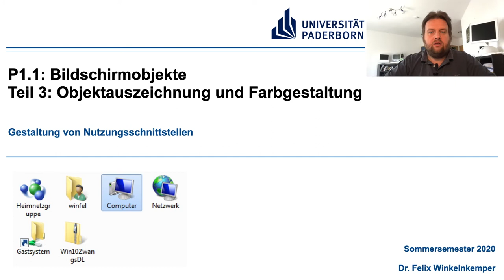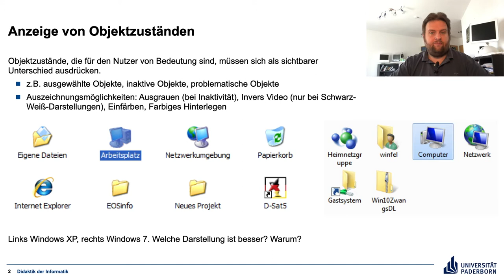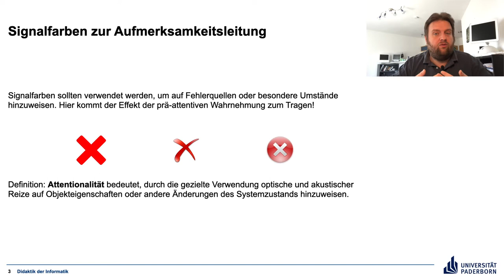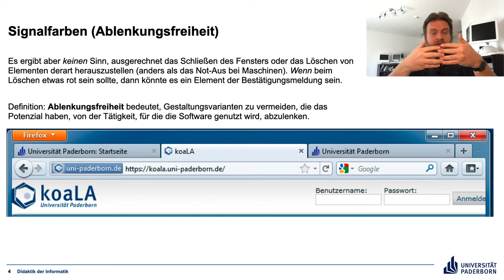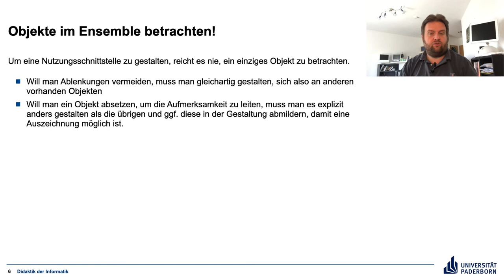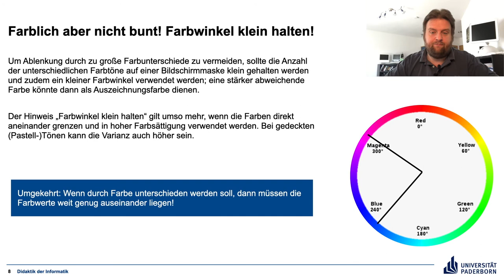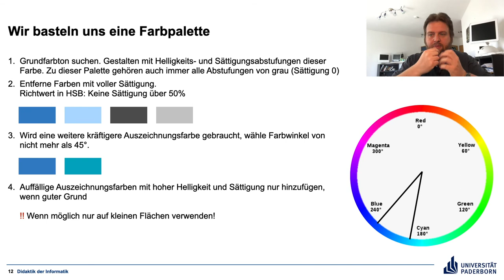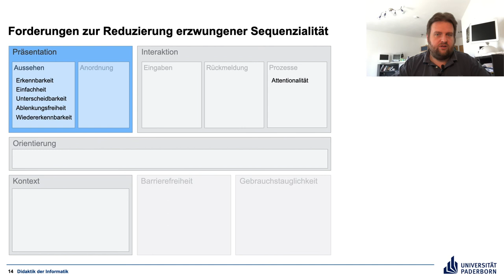Gestaltung von Nutzungsschnittstellen P1.1 Teil 3 Objektauszeichnung und Farbgestaltung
Video im Rahmen der Veranstealtung "Gestaltung von Nutzungsschnittstellen" an der Universität Paderborn

Möglichkeiten der Auszeichnung von Bildschirmobjekten und speziell einige Regeln zur Farbgestaltung